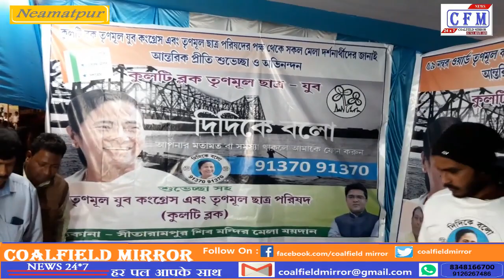CoalField MirroR : नियामतपुर में 77वें एतिहासिक महाशिवरात्रि मेला का उद्घाटन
पश्चिम बंगाल: वर्ष 1944 मे आरंभ हुई शिवरात्रि मेला आज एतिहासिक रूप मे साल-दर-साल बढ़ते हुये काफी प्रसिद्धि हासिल कर चुकी है। शनिवार की संध्या इस एतिहासिक मेले 77वां वर्ष का भव्य शुभारंभ कुल्टी विधायक उज्जवल चटर्जी के हाथो हुआ। प्रत्येक वर्ष की तरह इस वर्ष भी महाशिवरात्रि के अवसर पर नियामतपुर स्थित मेला मैदान में भव्य श्री श्री हरिहर शिवरात्रि मेला का आयोजन हुआ है। जो आगामी दस-पंद्रह दिनो तक चलेगी।
West Bengal: The Shivratri fair, which started in the year 1944, has gained a lot of fame, growing from year to year in historical form. Today ie Saturday evening, the grand opening of the 77th year of this historic fair was held by Kulti MLA Ujjwal Chatterjee. Like every year, this year too, a grand Sri Sri Harihar Shivaratri fair has been organized at the fair ground in Niamatpur on the occasion of Mahashivaratri. Which will last for the next ten to fifteen days.

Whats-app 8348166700